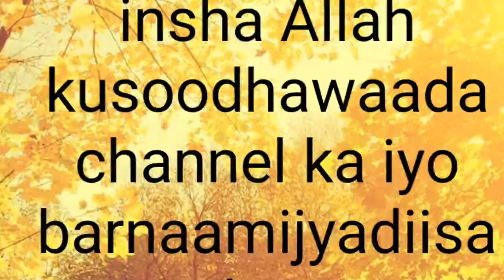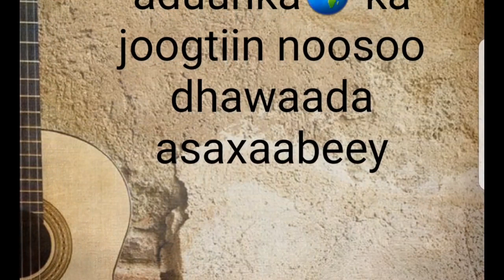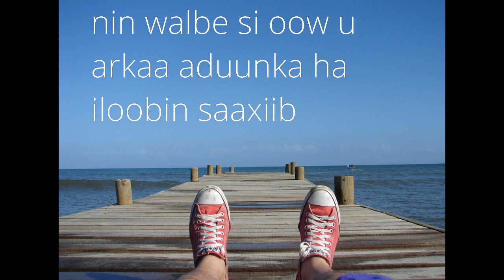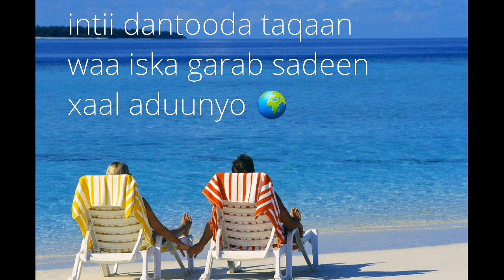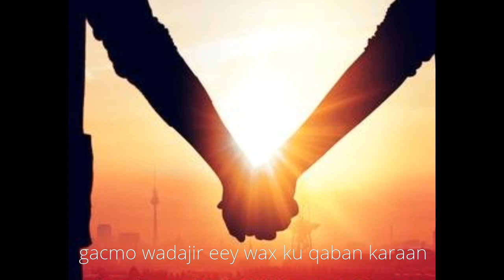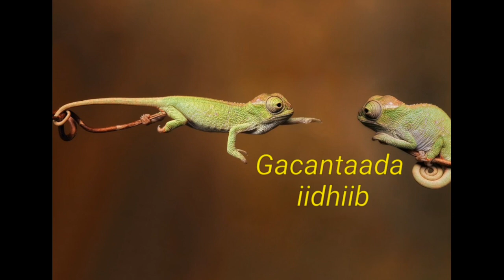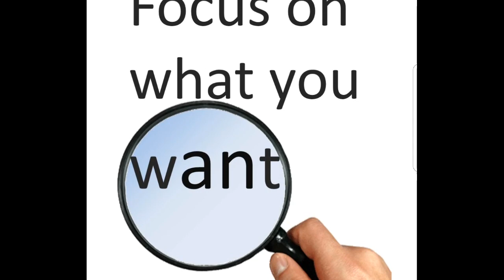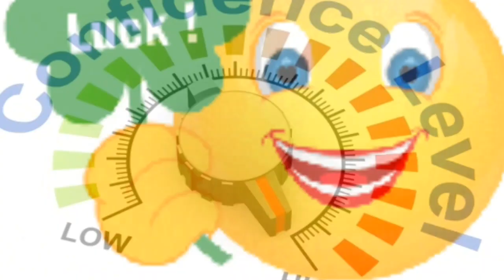daji naftaada intaad nooshahay insha Allah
Asalaamu caleeykum dhamaan asaxaabta qaaligaa insha Allah kusoodhawaada channel ka iyo barnaamijkii bulshada topic geena maanta waa dajinta nafta iyo ogaashada waxaad u baahan tahay aduunkaan dushiisa idan alle guuleeysta saaxiib dhamaantiin waxaan idiin dhaafay caafimaad qab shugran for your comments and support marwalbe ana waa idiin duceeyaa 🎁🏡🌍🌎🌏meelwalbe oo aad aduunka ka joogno illaaheey ha nagu xafido aamiin yaarabi waa idin sallaamay 🤝